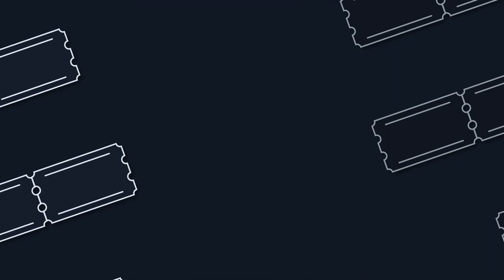CineVenezolano: "La Planta Insolente", escrita por Luis Britto García y dirigida por Román Chalbaud